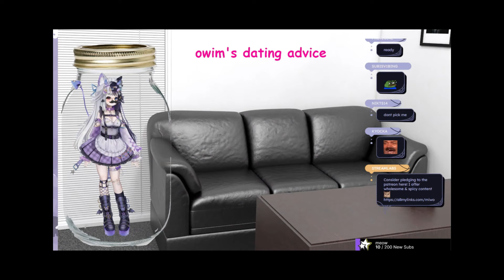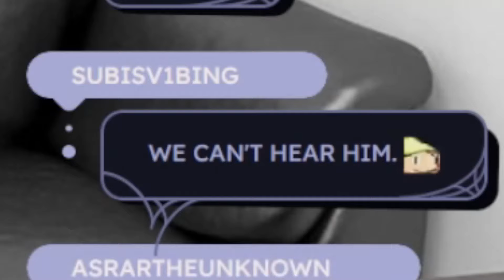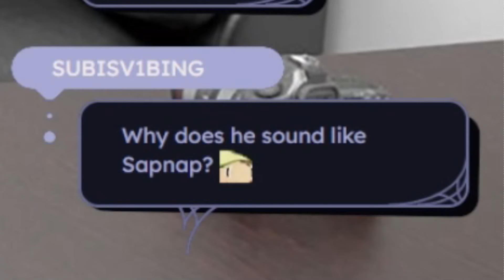When a vtuber is asked for dating advice